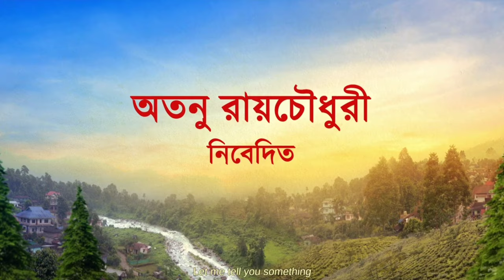Pradhan Trailer Review | @DEVPLOfficial |Soham | প্রধান মুভির ট্রেলার কেমন লাগলো🤔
Pradhan Trailer Review | dev | Soham | প্রধান মুভির ট্রেলার কেমন লাগলো🤔